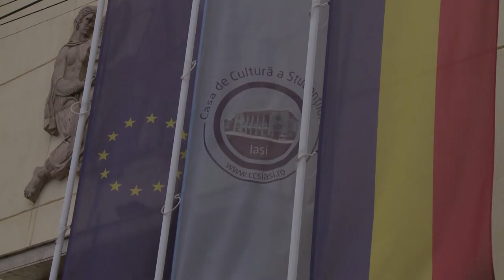Street to Stage FEST - 2017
Street to Stage este un eveniment destinat atat tinerilor muzicieni, cat si celor care vor sa cunoasca trupe locale noi.
Toate trupele tale preferate erau trupe locale la un moment dat. Ajuta-ti formatiile din zona ta sa devina favoritele cuiva peste cativa ani! Vino si sustine-i pe 25 februarie in Casa de Cultura a Studentilor de la ora 18!
Trupele pe care aveti sansa sa le vedeti sunt Hiraeth, Iron Cross, Lurys si The Crunch, iar in inchidere INSIDE!